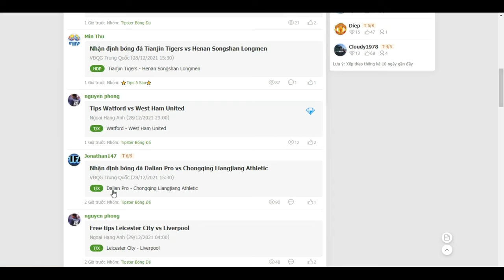Leicester City vs Liverpool, 29/12/2021 04:00 Ngoại Hạng Anh- Bongdalu.com-truc tiep bong da hom nay